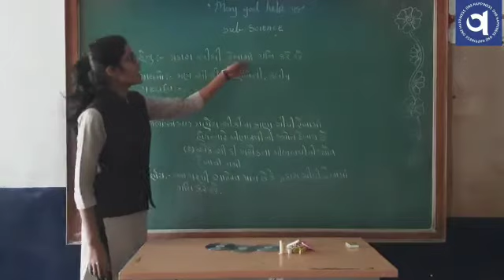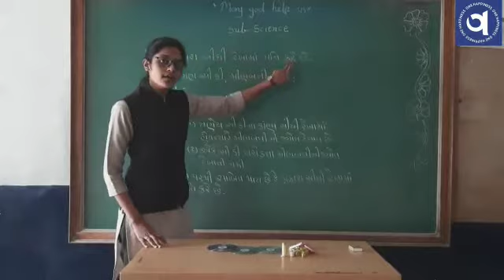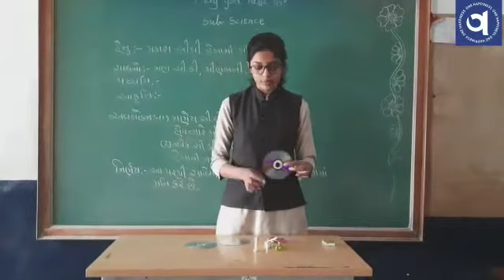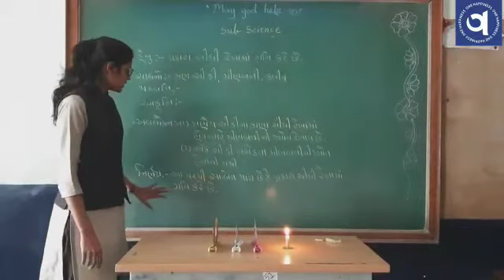ધોરણ :- ૬ વિષય :- વિજ્ઞાન પ્રકરણ :- ૧૧ પ્રકાશ, પડછાયો અને પરાવર્તન